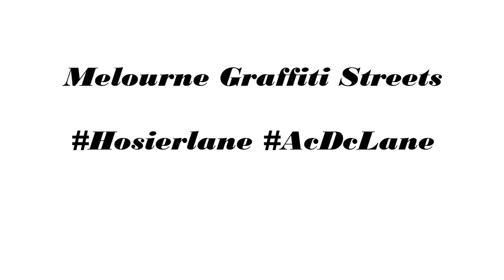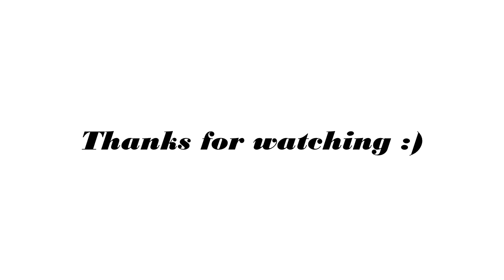Melbourne Best Graffiti Streets - Hosier Lane and ACDC Lane Walk through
Melbourne Grafitti Streets - Hosier Lane and ACDC Lane Walkthrough